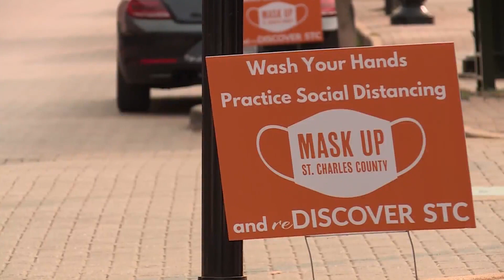St. Charles Mayor discusses turnaround in COVID positivity rate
St. Charles Mayor Dan Borgmeyer talked to the You Paid For It team about the changes in his city over the past few months.